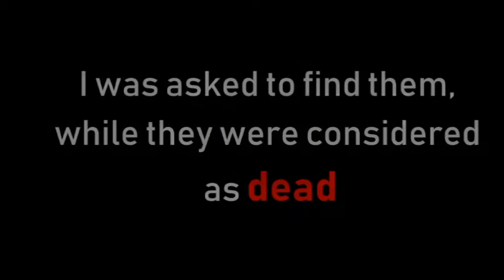Don't leave me in the dark - Bts fanfiction -Wattpad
Hey guys!!!
Αυτό είναι το πρώτο μου βίντεο.
Πρόκειται για teaser της ιστορίας που θα γράψω στο wattpad με τίτλο Don't leave me in the dark. Είναι BTS fanfiction.
My wattpad is : greek_ dreamer
Enjoy the video - teaser!